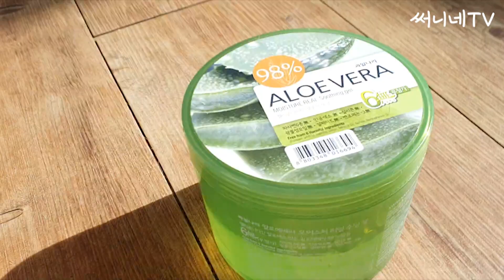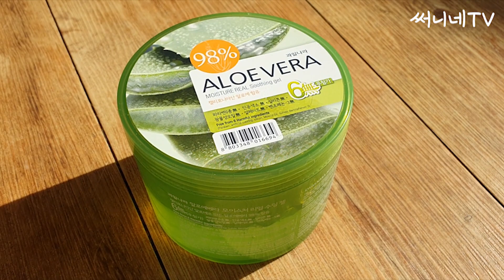50대, 셀프로 부드러운 머릿결 만드는 방법| 시골 전원생활 브이로그| 써니네TV